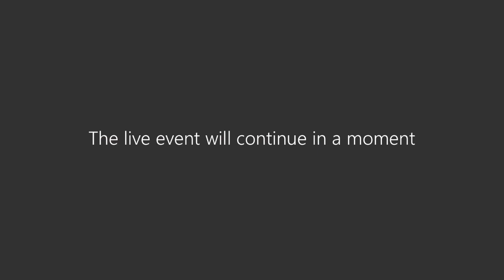Онлайн конференция от 30 апреля 2020 «Влияние COVID-19 на авиационную отрасль»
Союз транспортников Казахстана «KAZLOGISTICS» совместно с коммуникационной компанией «TLK Media» и казахстанской выставочной компанией «Iteca» приглашает Вас присоединиться к бесплатной онлайн-конференции: «Влияние COVID-19 на авиационную отрасль».
Эксперты обсудят ситуацию в сфере пассажирских и грузовых авиаперевозок, а также вопросы функционирования аэропортов в период пандемии:

•    Карантин в авиации: какая поддержка оказывается Правительством авиакомпаниям и аэропортам.
•    Новые санитарно-эпидемиологические регламенты при возобновлении полетов.
•    Механизмы возврата билетов.
•    Динамика тарифообразования грузовых и пассажирских авиаперевозок.
•    Задачи Авиационной администрации Казахстана в новых условиях.
•    Посткризисные сценарии развития рынка авиаперевозок.